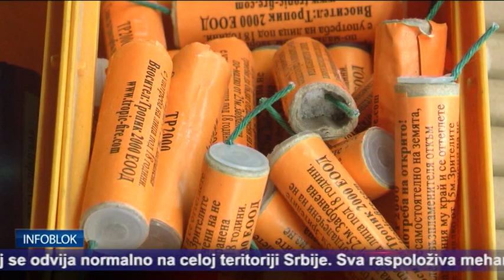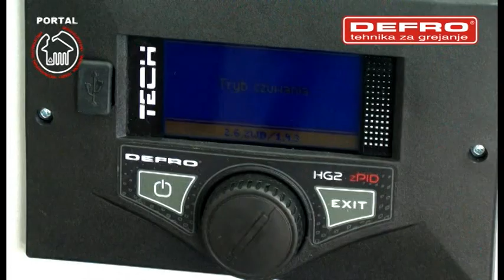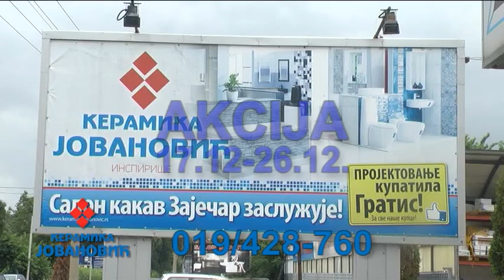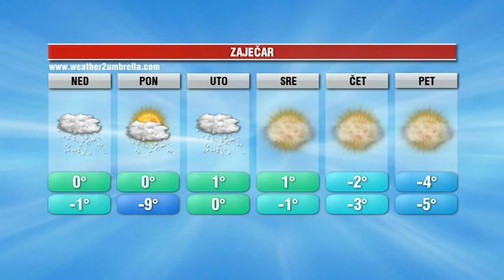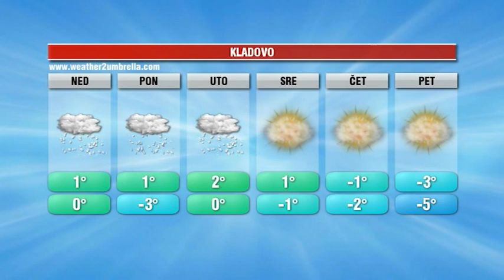INFOBLOK 15 12 2018